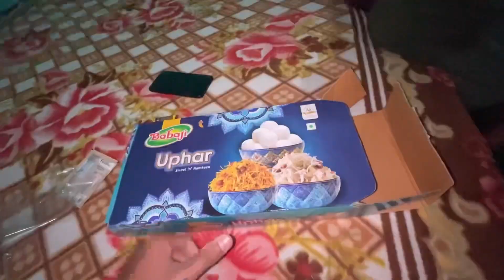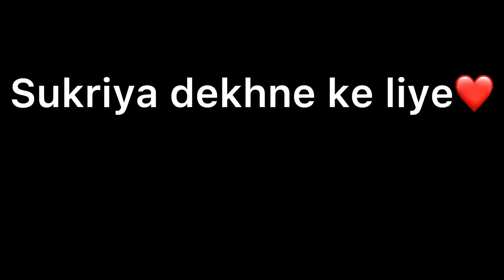vlog232(finally Ghar pahuchkar huwi Diwali ki teyariyaan suru)🎉🥳diwalispecial